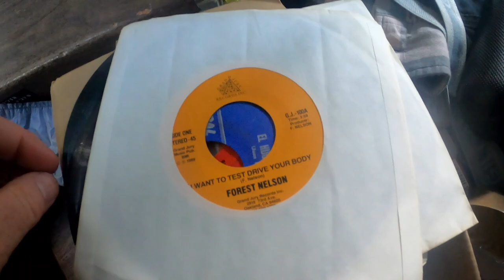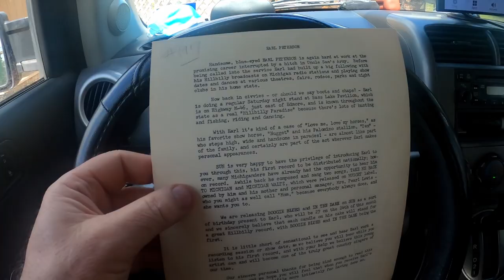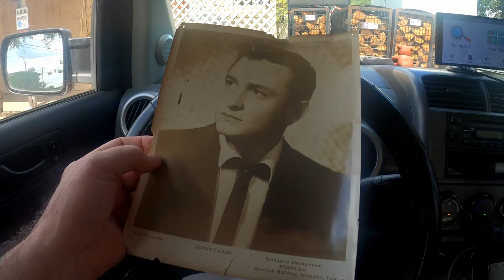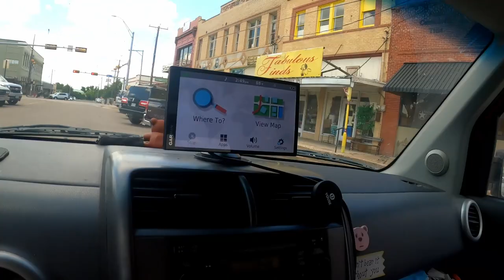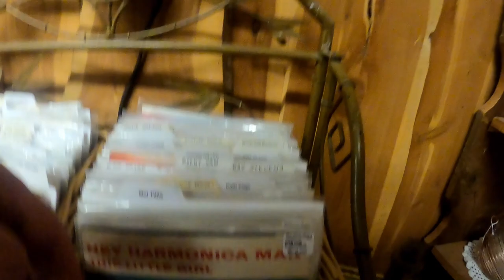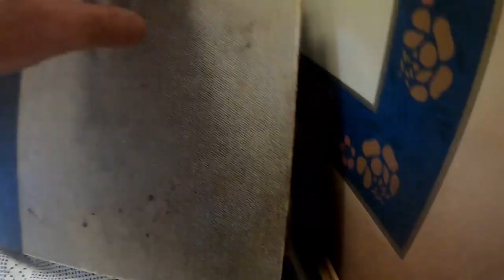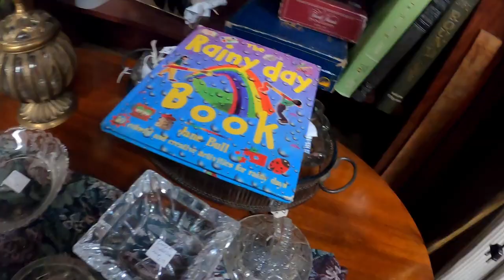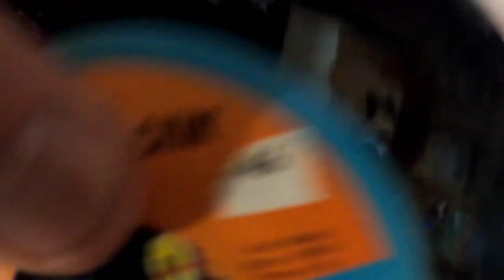Buying lots of interesting looking records and some Sun Records promo pictures!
We went back to Austin, Texas to pick up some Sun Records promo pictures, drop off some records and to buy records in every small town on the way back. We stopped at some thrift stores and antique malls and found many copies of one record with some interesting titles.